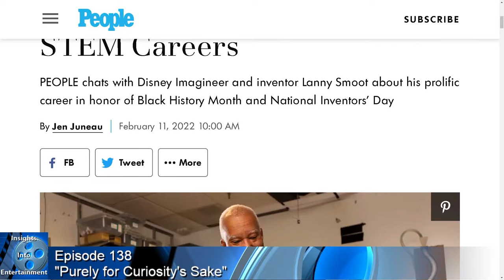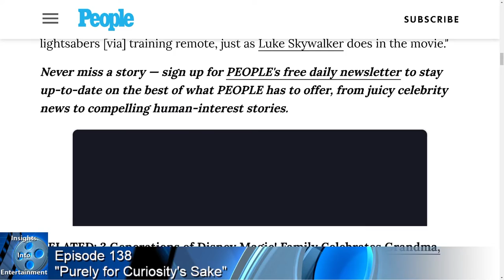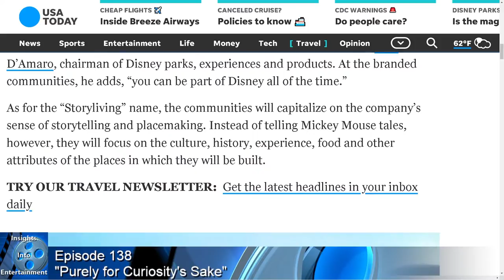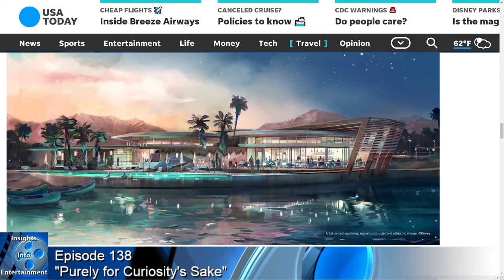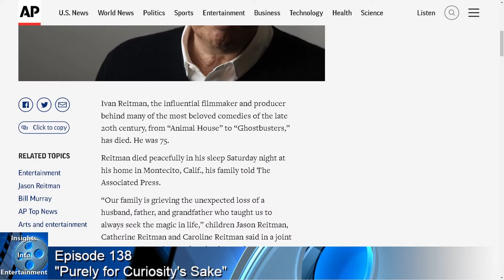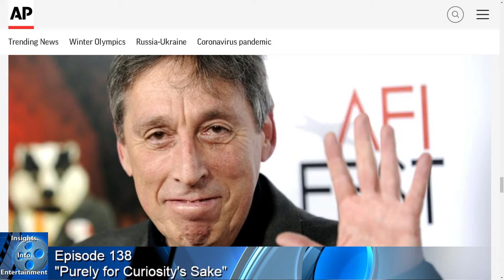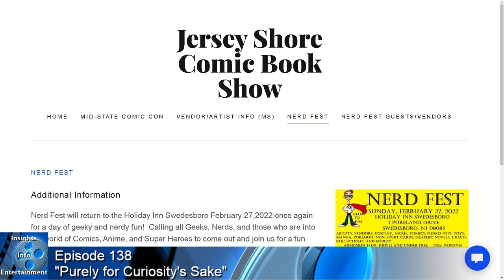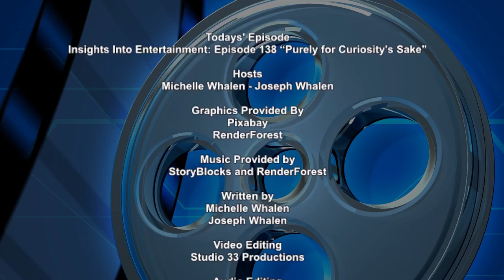Insights Into Entertainment: Episode 138 “Purely for Curiosity's Sake”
Today in our Disney Detective, Inspiring Black Youth through Imagineering plus Disney is in the community building business again

In our Tales from the Edge of the Galaxy, Andor gets a season 2 and The Old Republic gets a new trailer

And for our Entertainment News, we remember Ivan Reitman and how do you show the young heads that the old heads have still got it, we’ll talk about it and more…

And as always we’ll finish up with our Insightful Picks of the week